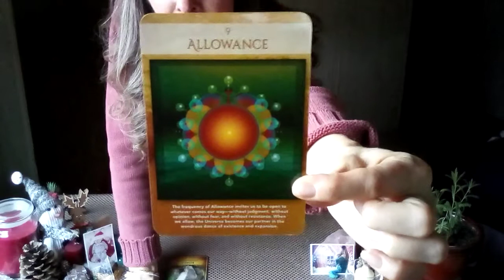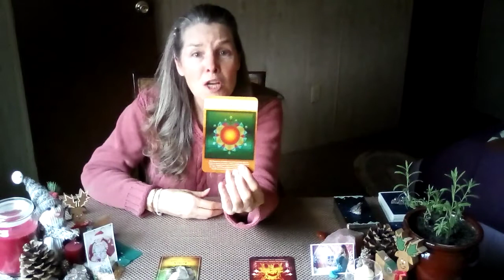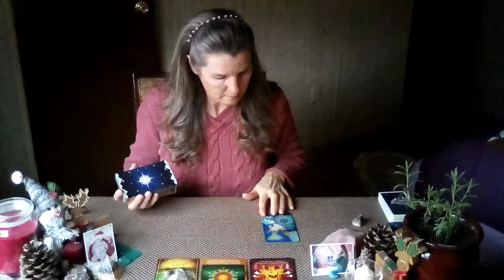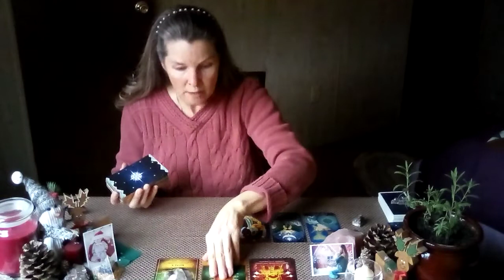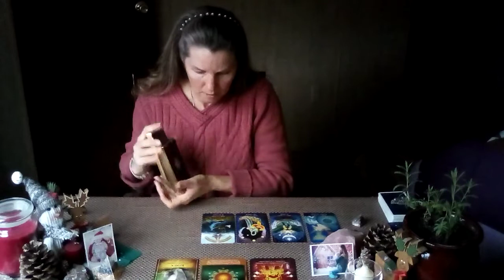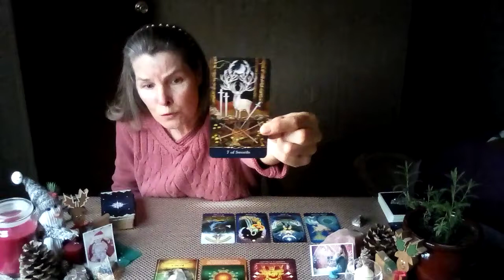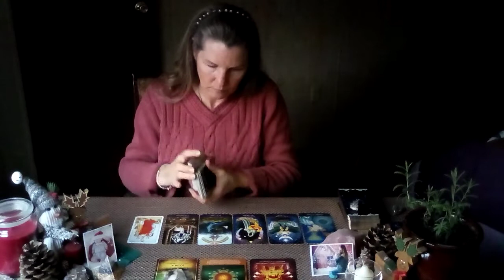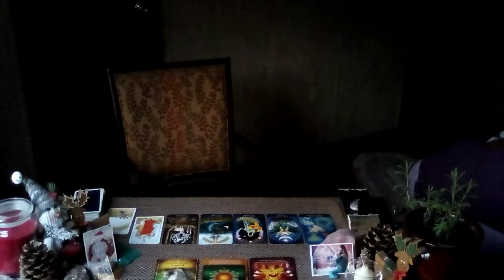♒AQUARIUS♒JANUARY 2021 MONTHLY 🎁Broadening Your Horizons By Staying Open To Receive🎀You've Earned It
Welcome, my name is Cherie, I am a♓with an ♈rising, ♍moon, ♏South node in the 8th house and ♉North node in the 2nd house.